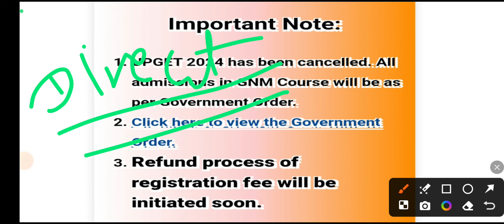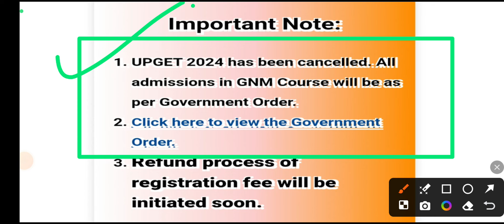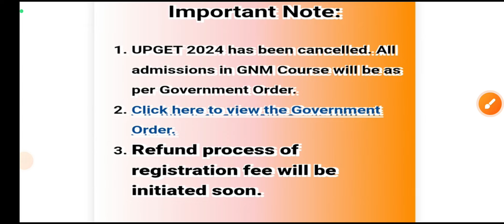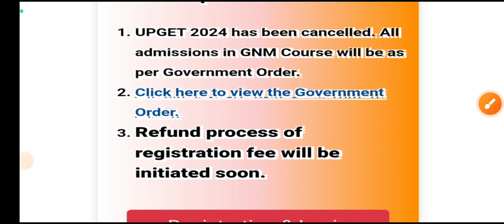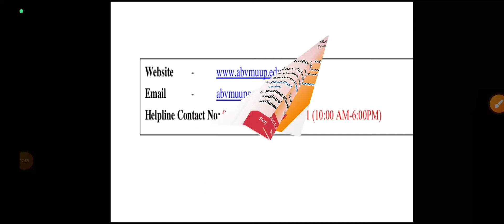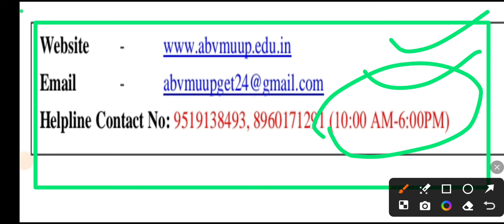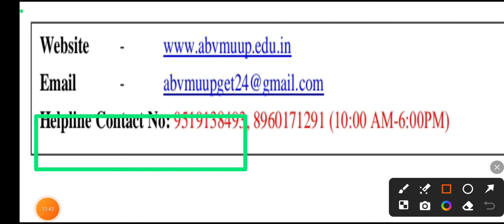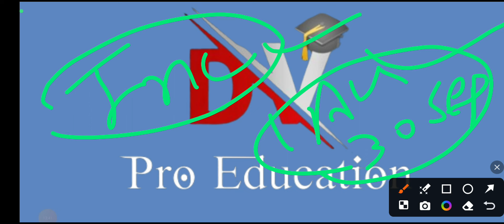UP GNM NURSING 2024 || UPGET ABVMU फॉर्म फीस कब RETURN होगी || ADMISSION होना शिरू || DVSIR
UP GNM NURSING ENTRANCE EXAM 2024 || UP GNM NURSING ENGLISH CLASSES BY DRX VIKASH SIR

.👉 DV PRO EDUCATION .👈

BSC नर्सिंग,पैरामेडिकल,फार्मेसी.,gnm nursing..प्रवेश परीक्षा की ऑनलाइन तैयारी करने लिए आज ही जुड़ें.

ABVMU UPGET FORM 2024,
UP GNM ENTRANCE EXAM SYLLABUS,
UP GNM ENTRANCE EXAM PAPER PATTERN,
uttar pradesh gnm form kaise fill kren,
up gnm form filling process,
upget form kaise bharen,
upget exam tips,
upget prepration kaise kren,
up gnm admission form 2024,
uttar pradesh gnm form kaise bhare,
upget form filling process,
UP GNM ADMISSION PROCESS 2024,
UTTAR PRADESH GNM 2024,
UP GNM APPLICATION FORM,
DGMHUP 2024,
uttar pradesh gnm admission process,
uttar pradesh se gnm course kaise kren,
up gnm admission process,
up gnm exam syllabus,
Uttar pradesh gnm entrance exam syllabus,
UP GNM NURSING PAPER PATTERN,
GNM KAISE KRE,
GNM BEST COLLEGE,
GNM COLLEGE FEE,

👉admission process
👉counseling news
👉pharmacy results
👉paramedical news
👉DMLT,,,,,, BMLT,,,,,,
👉DRT,, ,,, BRT,,,,,
👉BSC NURSING
👉GNM
👉ANM
👉vaterinary
👉any doubt related to pharmacy and paramedical
. Comment fast.